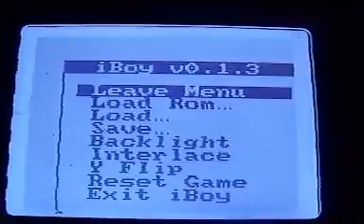Playing Doom Zelda on gameboy emulator iBOY on my ipod mini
Doom end zelda!
lovely